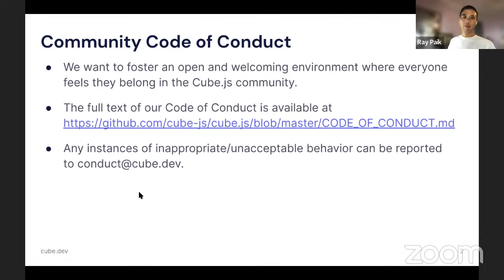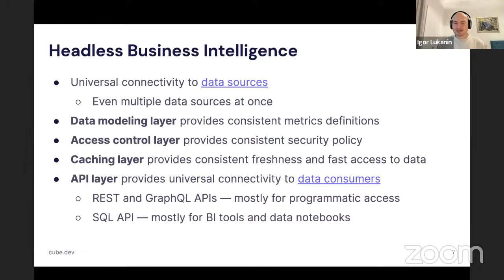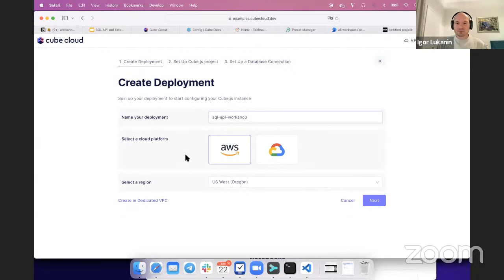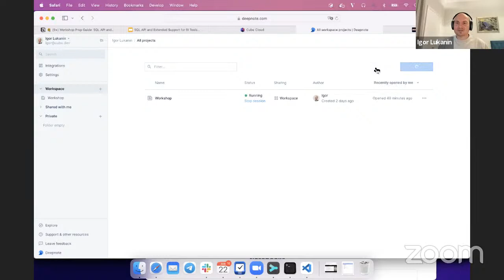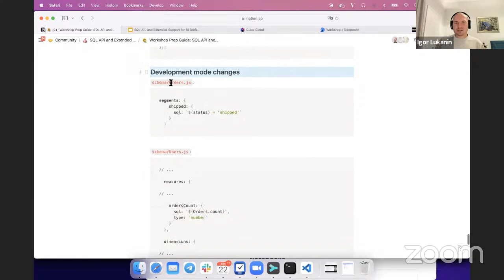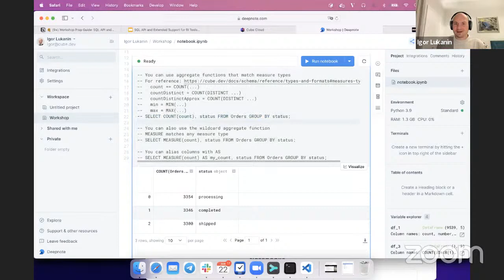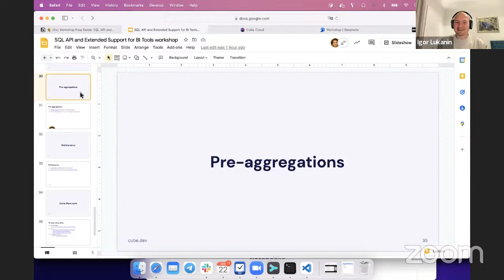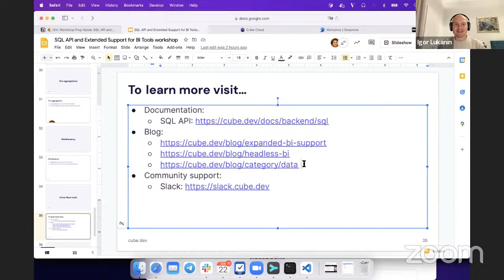Cube's SQL API and Extended Support for BI Tools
Agenda
[00:00:00 - 00:05:00]  Introductions
[00:05:01 - 00:19:37]  Product updates: Headless BI + SQL API
[00:19:38 - 00:48:38]  Connecting to SQL API + Q&A
[00:48:39 - 01:17:18]  SQL API features + Q&A
[01:17:19 - 01:29:35]  Pre-aggregations and Multitenancy
[01:29:36 - 01:31:41]  Wrap-up